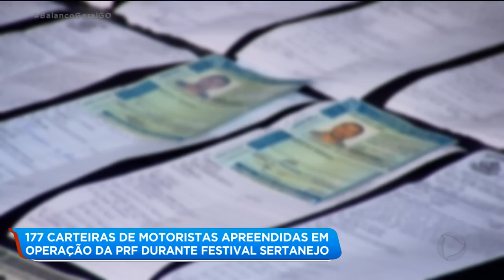177 CARTEIRAS DE MOTORISTAS APREENDIDAS EM OPERAÇÃO DA PRF DURANTE FESTIVAL SERTANEJO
177 motoristas tiveram as carteiras de habilitação apreendidas depois de serem flagrados dirigindo bêbados. A operação da PRF aconteceu no fim de semana, depois de um festival sertanejo.